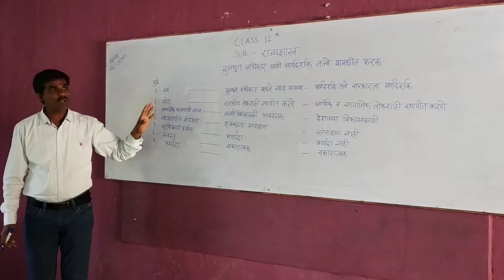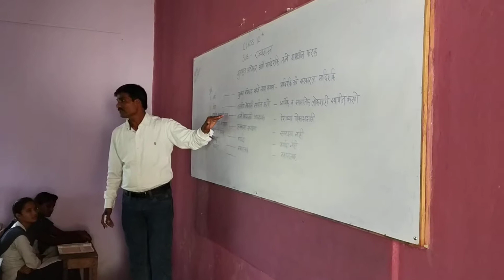Standard 12th Political science micro teaching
Senior Gread training 2018